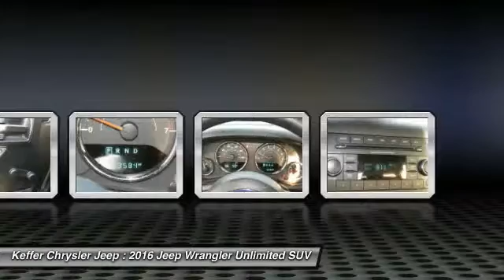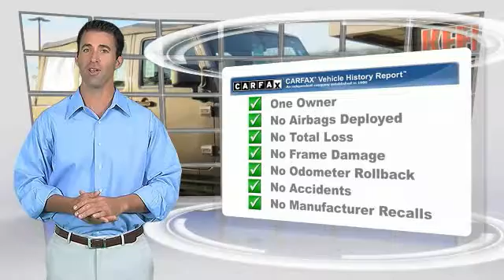2016 Jeep Wrangler Unlimited Charlotte NC J176180A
2016 Jeep Wrangler Unlimited Sport

Pick up this Granite Crystal Metallic Clearcoat 2016 Jeep Wrangler Unlimited, available today at Keffer Chrysler Jeep. This could be the one you've been searching for.